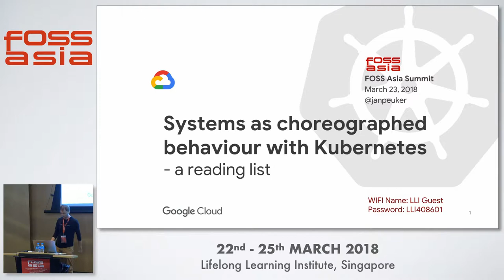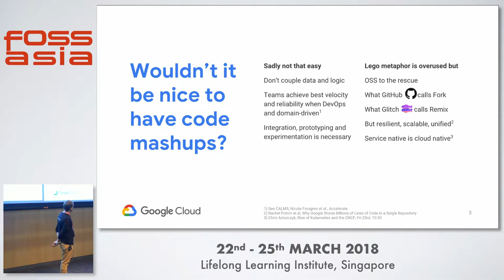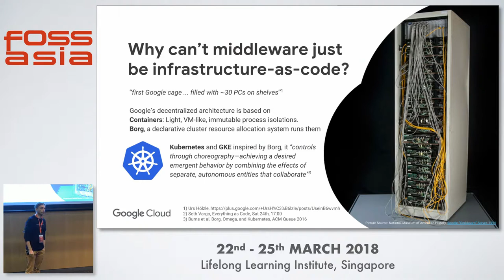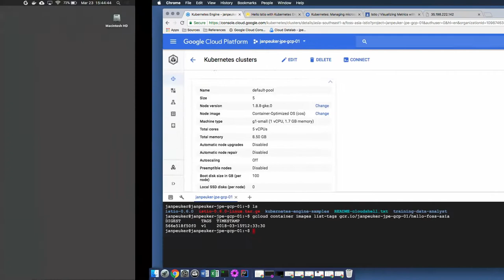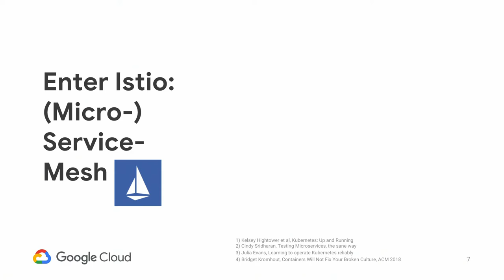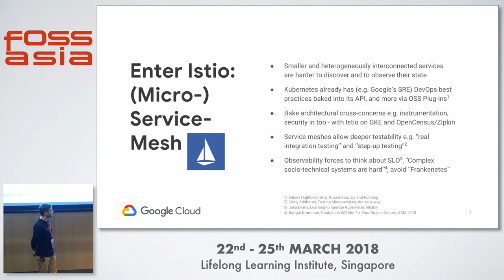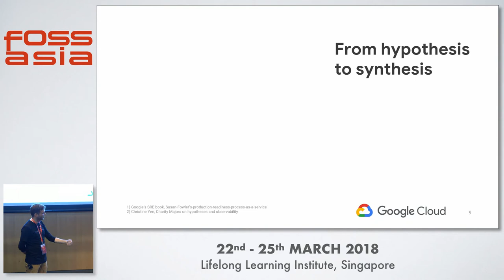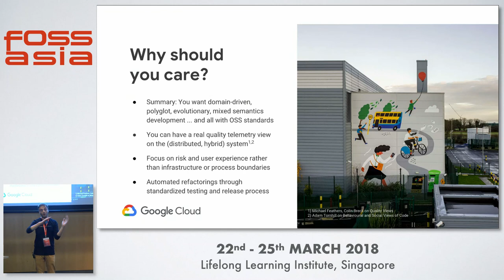Systems as choreographed behavior with Kubernetes - Jan Peuker- FOSSASIA 2018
Speaker: Jan Peuker, Product Technology Manager Google

Why should you use Kubernetes, an Istio Service Mesh or any choreographed Microservice architecture? There is the efficiency argument, scaling, time to market. There is the isolation argument, resilience. But in this talk, we share a different perspective: Our systems are becoming polyglot, intelligent, and rapidly moving towards an evolutionary mode where machine learning is a natural collaborator in the design thinking and coding process. Let’s play with that idea.

Room: Lecture Theatre
Track: Cloud, Container, DevOps
Date: Friday, 23rd March, 2018